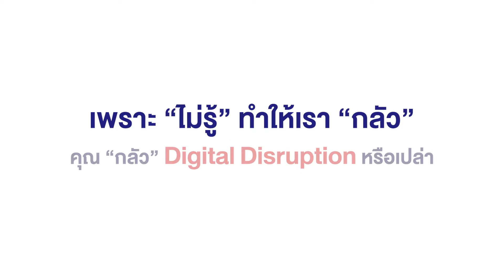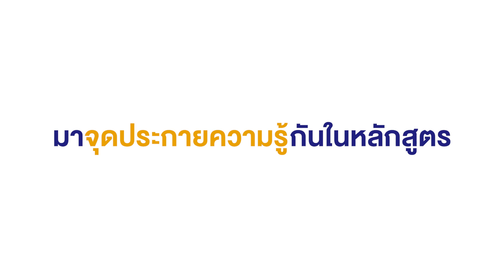อยากเรียน Mini MBA - Digital Business Management ต้องรู้! | ตอนที่ 1 เรียนทำไม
การลงทุนด้านความรู้สำคัญที่สุด แต่ที่สำคัญกว่า!
ต้องตอบตัวเองให้ได้ว่า ทำไมถึงเลือกเรียนหลักสูตรนี้?
ถ้าฟังคลิปนี้แล้วใช่ อยากไปลุยกันต่อในโลกดิจิทัล

Mini MBA พร้อมพาคุณไปแบบง่ายๆและใช้งานได้จริง
พร้อมรับประกาศนียบัตรจาก วิทยาลัยการจัดการ มหาวิทยาลัยมหิดล

Mini MBA: Digital Business Management รุ่น 2
สอนโดยผู้เชี่ยวชาญในอุตสาหกรรม และคณาจารย์จากวิทยาลัยการจัดการ มหาวิทยาลัยมหิดล
หลักสูตร Mini MBA: Digital Business Management (DBM)
หลักสูตรออนไลน์ระยะสั้น โดยวิทยาลัยการจัดการ มหาวิทยาลัยมหิดล
เรียนครบทุกองค์ความรู้ในการบริหารธุรกิจในยุคดิจิทัล

📌 เรียนทุกวันอาทิตย์ 1 พ.ย. - 27 ธ.ค. 63  เวลา 10:00 - 15:00 น.
📌 เรียนสดออนไลน์แบบ Real Time
📌 ดูวิดีโอย้อนหลังได้ และนับเป็นเวลาเรียนเทียบเท่ากับคลาส Live
📌 รับประกาศนียบัตร Mini MBA เมื่อเรียนครบ 75% ของเวลาเรียนทั้งหมด

6 Modules ประกอบด้วย
✔️ Module 1 บรรทัดฐานใหม่ของการบริหารธุรกิจยุคดิจิทัล
✔️ Module 2 ทักษะการเป็นผู้นำในยุคดิจิทัล
✔️ Module 3 การสร้างองค์กรที่ขับเคลื่อนด้วยข้อมูล
✔️ Module 4 การทำธุรกิจแบบแพลตฟอร์ม
✔️ Module 5 การเงินและการระดมทุนยุคดิจิทัล
✔️ Module 6 การตลาดยุคดิจิทัล
รับจำนวนจำกัดเท่านั้น
✨ ค่าลงทะเบียนทั้งหลักสูตร 29,000 บาท

- สำหรับ Corporate Package สมัครพร้อมกันตั้งแต่ 3 ท่านขึ้นไป ค่าลงทะเบียนหลักสูตร 27,000 บาท/ท่าน
- สำหรับศิษย์เก่า NEO Academy และมหาวิทยาลัยมหิดลทุกคณะและทุกสาขา รับส่วนลดค่าลงทะเบียนเรียน​มูลค่า 2,000 บาท

📖 ดู​รายละเอียด​หลักสูตร​ได้ที่